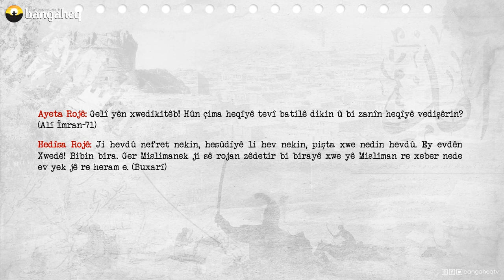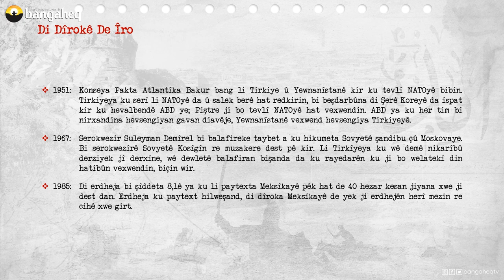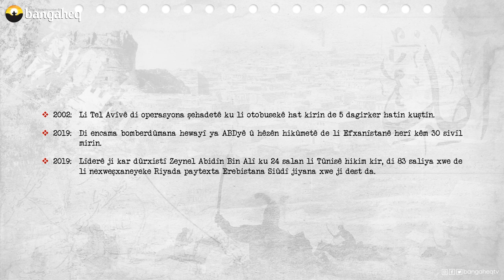Di Dîrokê de Îro | 19.09.2023